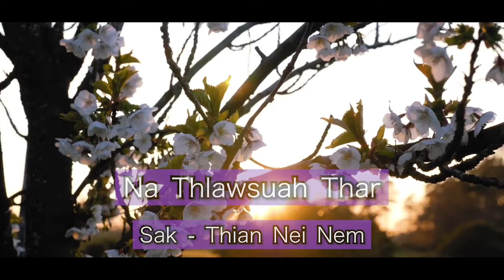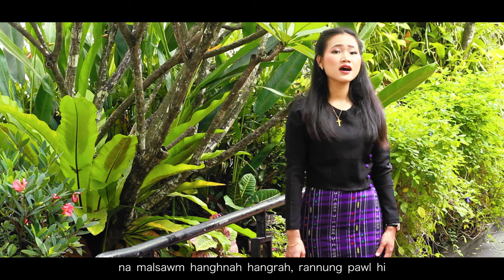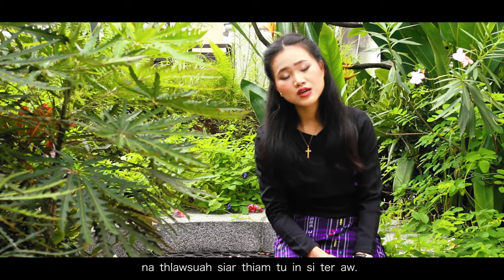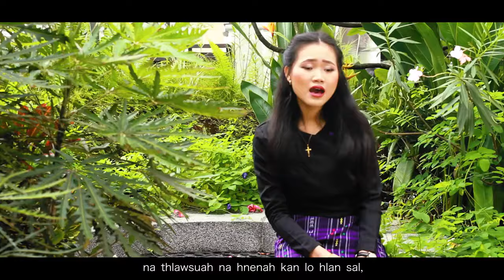New Chin Gospel Song #2024